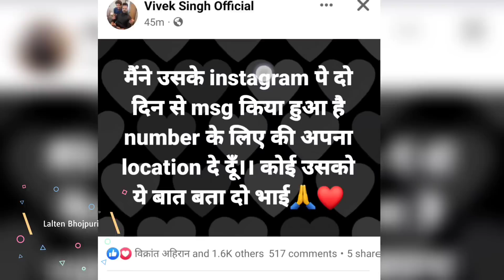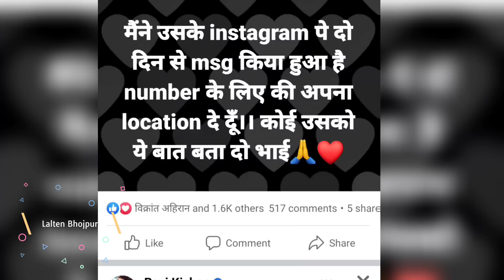Khesari Lal के मैनेजर Vivek Singh ने दो दिन से Vishal Singh को मैसेज किया है लेकिन रिप्लाई नही किया